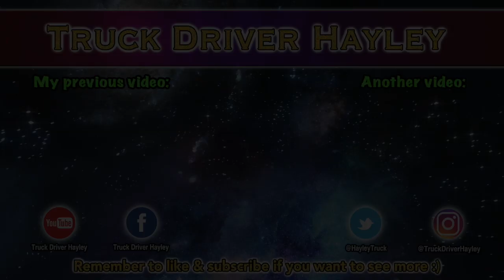Vlog #19 - Things I love about being a HGV driver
In this one I talk about the things I love about being a HGV driver compared to being a teacher.

If you're thinking of training to be a truck driver, check out the forum TruckNetUK for advice from the professionals